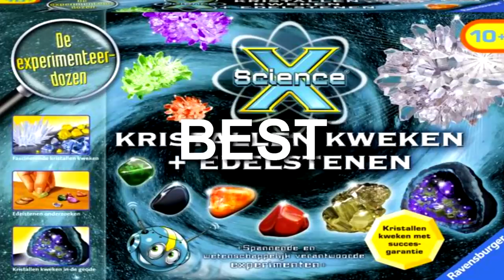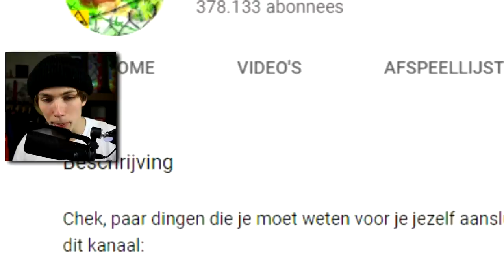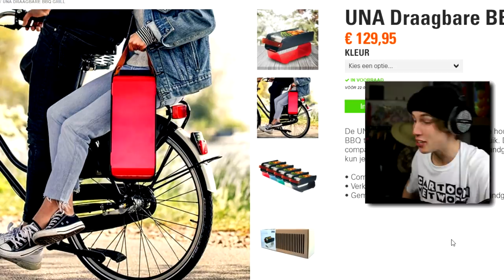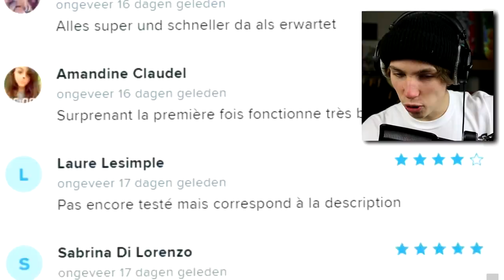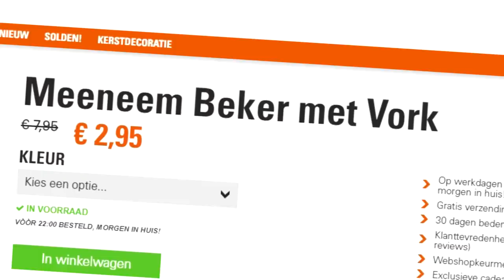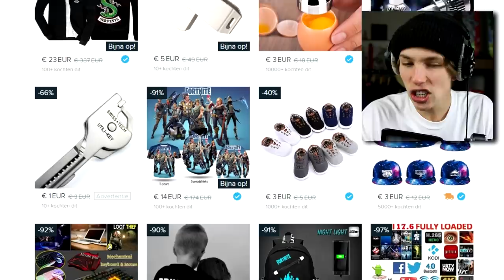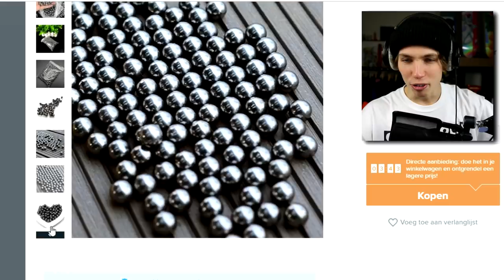SLECHTSTE KERSTCADEAU OOIT